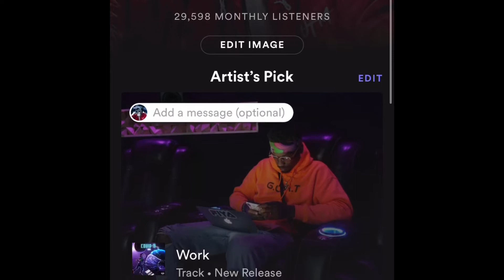Jozzy - Funny Friends (Official Video) REACTION